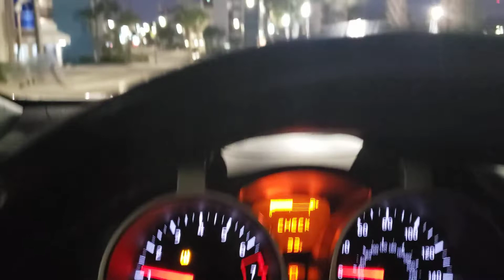Myrtle Beach Ocean Blvd 6:30 AM coffee run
Cold, ocean blvd. early morning run to Dunkin for coffee